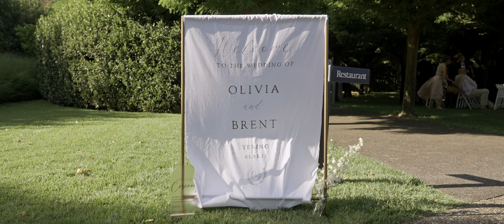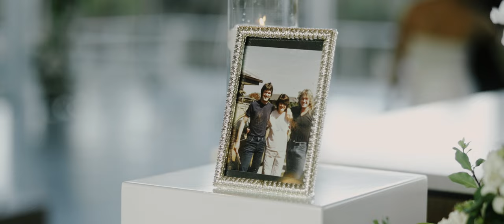Emotional Vows - Yarra Valley Wedding (Yering Station)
MB01WEK2VXLFZGZ